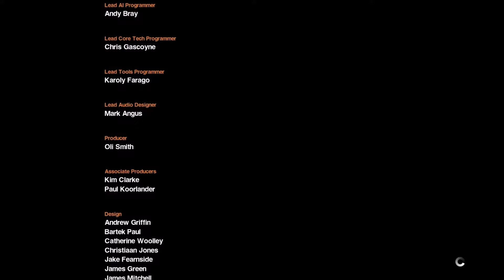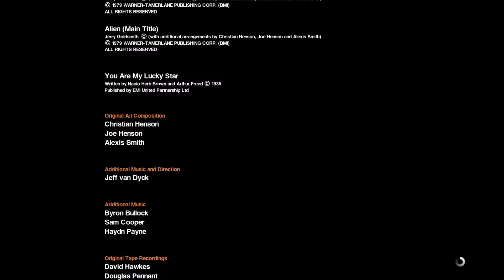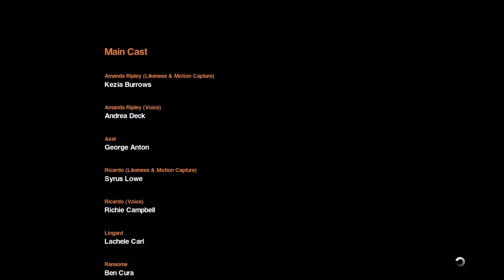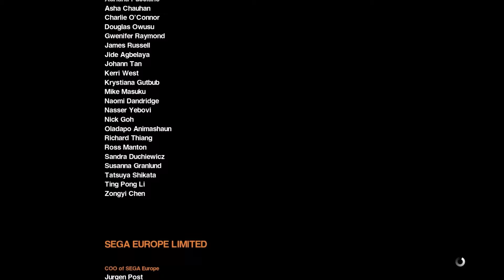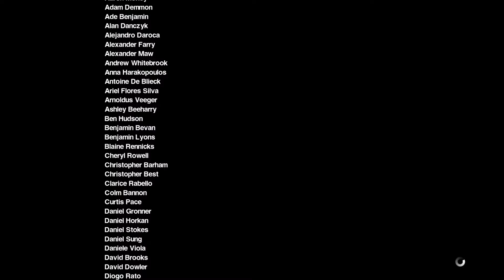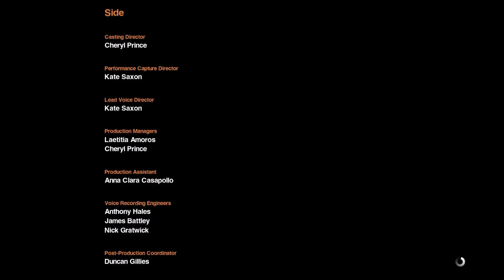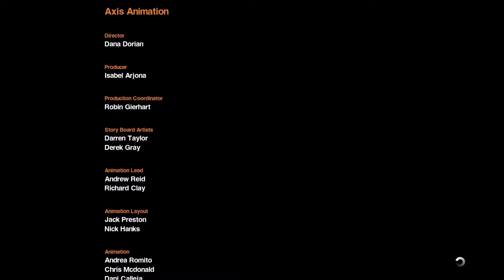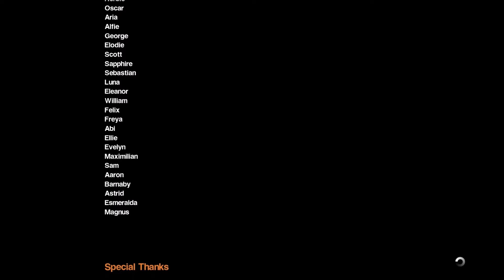Let's Play- Alien Isolation (Final-46) Ending and Game Review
WE'RE DONE! Finally! The ending and our take on the game,